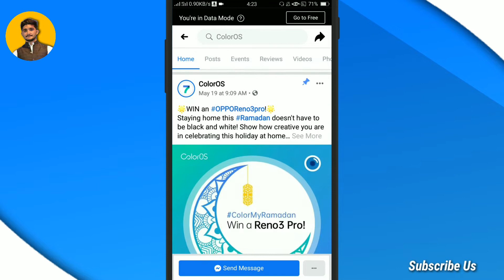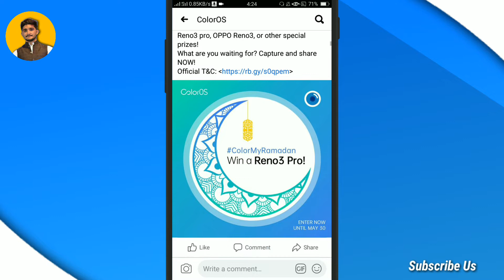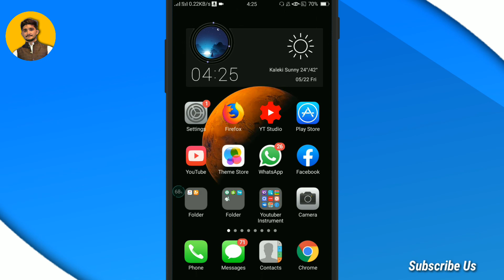Oppo Reno 3 Pro Giveaway Contest | Chance To Win Oppo Reno Smartphone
Hello Guys Welcome To Andriod Bar. Today am going to show you Oppo Reno 3 Pro Giveaway Contest | Chance To Win Oppo Reno Smartphone